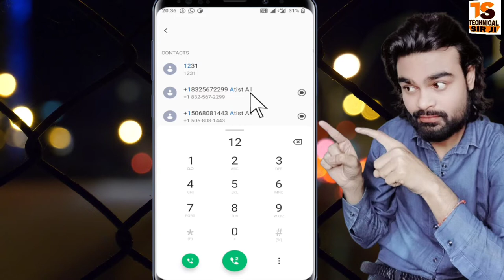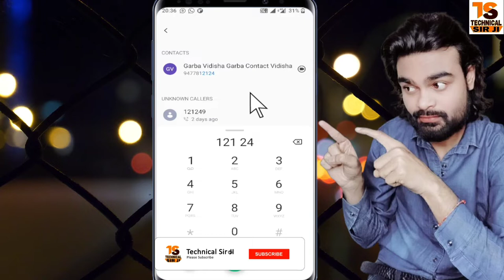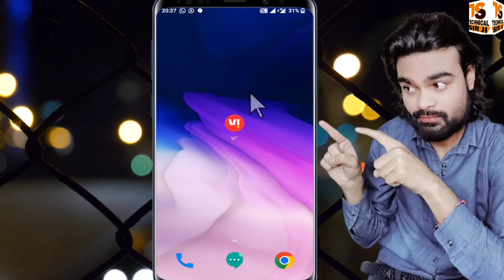VI Get 10GB Free Data Give Miss Call | How to get Free Data in Vi without recharge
VI Get 10GB Free Data Give Miss Call Dial 121249 Vi free data code today from your mobile. Listen to the offer on-call carefully. Confirm the call to get 1 GB or 14GB of free internet data. Soon your number credited with free internet data.

Vodafone Idea Gives Free 1 GB Or 10 GB Data I vi free data code today/Every VI Users Get this for FREE 2022

▶ Queries Solved:
How To Get Free Data in Vi Without Recharge